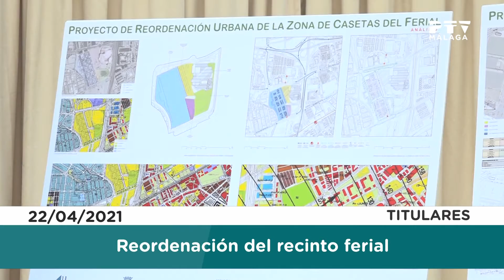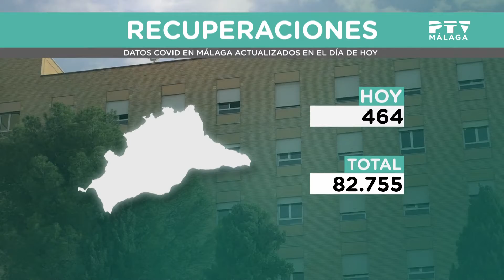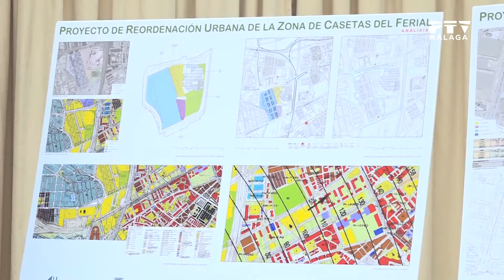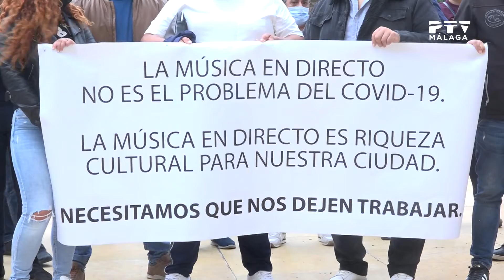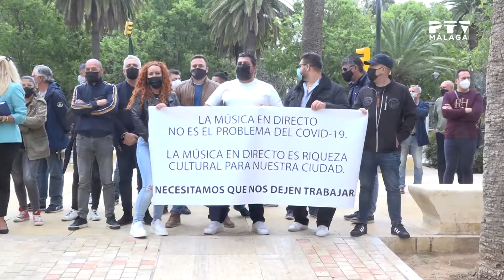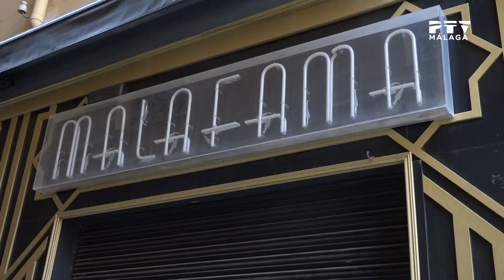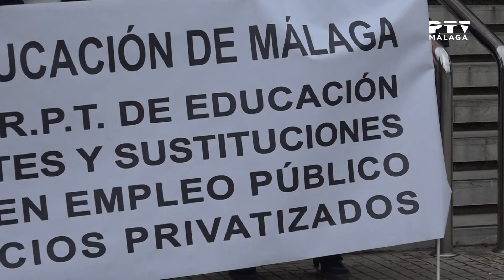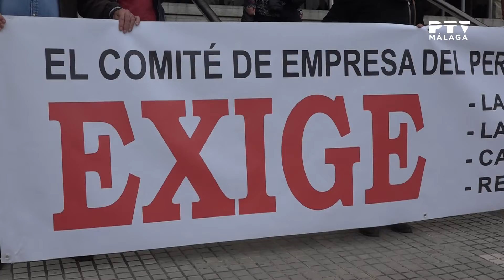InformativosPTV| 22/04/2021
*Toda la actualidad de Málaga y provincia en la 2ª ed. de InformativosPTV con David Morales.